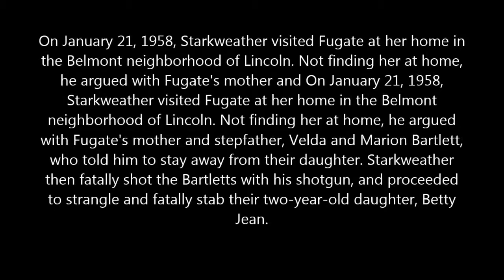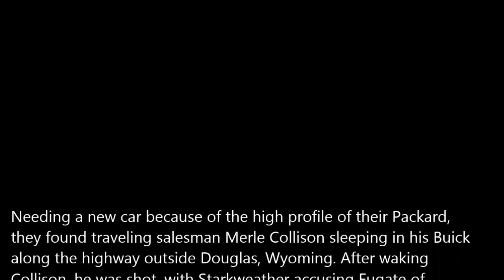Crime (Charles starkweather)-part 4 murder spree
On January 21, 1958, Starkweather went to Fugate's home to get his girlfriend.[1] Fugate's mother and stepfather, Velda and Marion Bartlett, told him to stay away. He fatally shot them, then strangled and stabbed to death their two-year-old daughter Betty Jean.[6] He hid the bodies behind the house.

Starkweather later said that Caril was there the entire time, but she said that when she arrived home, Starkweather met her with a gun and said that her family was being held hostage. She said Starkweather told her that if she cooperated with him, her family would be safe; otherwise, they would be killed. The pair remained in the house until shortly before the police, alerted by Fugate's suspicious grandmother, arrived on January 27.

Starkweather and Fugate drove to the farmhouse of seventy-year-old August Meyer, one of her family's friends who lived in Bennet, Nebraska. Starkweather killed him with a shotgun blast to the head. He also killed Meyer's dog.

Fleeing the area, the pair drove their car into mud and abandoned the vehicle. When Robert Jensen and Carol King, two local teenagers, stopped to give them a ride, Starkweather forced them to drive back to an abandoned storm cellar in Bennet. He shot Jensen in the back of the head. He attempted to rape King, but was unable to do so.[11] He became angry with her and fatally shot her as well. Starkweather later admitted shooting Jensen, but claimed that Fugate shot King. Fugate said she had stayed in the car the entire time. The two fled Bennet in Jensen's car.[citation needed]

Starkweather and Fugate drove to a wealthy section of Lincoln, where they entered the home of industrialist C. Lauer Ward and his wife Clara. Starkweather stabbed their maid Lillian Fencl to death, then waited for Lauer and Clara to return home. Starkweather killed the family dog by breaking its neck, to keep it from alerting the Wards. Clara arrived first alone, and was also stabbed to death. Starkweather later admitted to having thrown a knife at Clara, but insisted that Fugate had stabbed her numerous times, killing her. When Lauer Ward returned home that evening, Starkweather shot and killed him. Starkweather and Fugate filled Ward's black 1956 Packard with stolen jewelry from the house and fled Nebraska.

The murders of the Wards and Fencl caused an uproar within Lancaster County.[6] Law enforcement agencies in the region sent their officers on a house-to-house search for the perpetrators. Governor Victor Emanuel Anderson contacted the Nebraska National Guard, and the Lincoln chief of police called for a block-by-block search of that city. After several sightings of Starkweather and Fugate were reported, the Lincoln Police Department was accused of incompetence for being unable to capture the pair.

Needing a new car because of Ward's Packard having been identified, the couple came upon traveling salesman Merle Collison sleeping in his Buick along the highway outside Douglas, Wyoming. After Collison was awakened, he was fatally shot. Starkweather later accused Fugate of performing a coup-de-grace after his shotgun jammed. Starkweather claimed Fugate was the "most trigger happy person" he had ever met. Fugate denied ever having killed anyone.[citation needed]

The salesman's car had a parking brake, which was something new to Starkweather. While he attempted to drive away, the car stalled because the brake had not been released. He tried to restart the engine, and a passing motorist stopped to help. Starkweather threatened him with the rifle, and an altercation ensued. At that moment, a deputy sheriff arrived on the scene. Fugate ran to him, yelling something to the effect of: "It's Starkweather! He's going to kill me!

Starkweather drove off and tried to evade the police, exceeding speeds of 100 miles per hour (160 km/h). A bullet shattered the windshield and flying glass cut Starkweather deep enough to cause bleeding. He stopped and surrendered. Converse County Sheriff Earl Heflin said, "He thought he was bleeding to death. That's why he stopped. That's the kind of yellow son of a bitch he is